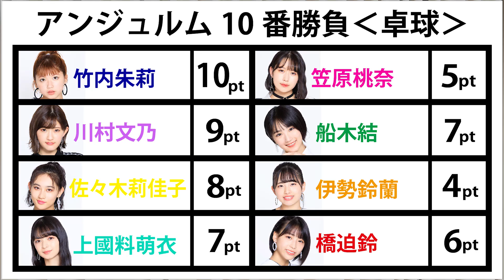アンジュルム特別企画 10番勝負！Part.1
新型コロナウイルスの影響でたくさんのライブが中止になり、ファンの皆さんに会える機会が減ってしまいました…。
そこで、アンジュルム特別企画 10番勝負を行いました！

メンバーが様々な競技に挑戦していきます！1日1競技ずつ配信！
全競技の総合得点上位勝者には素敵なプレゼントが…？！　さあ、誰が勝者か…！是非予想してみてください！
感想は#アンジュルム10番勝負 をつけてツイートしてね❤